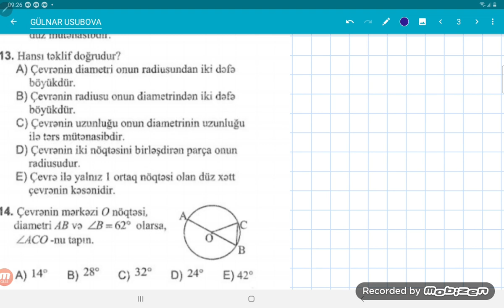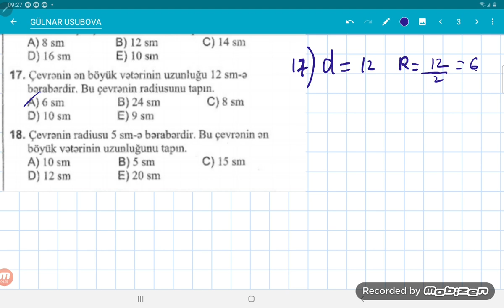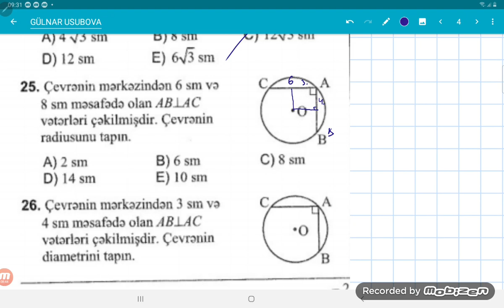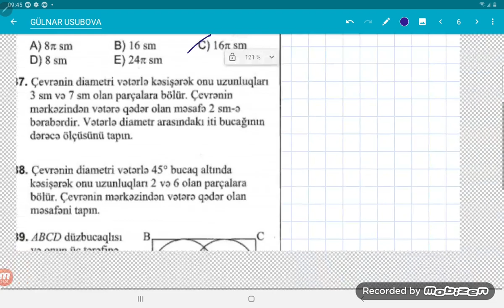Çevrə,dairə, radius,vətər 1-45